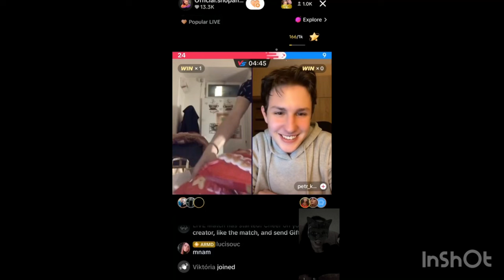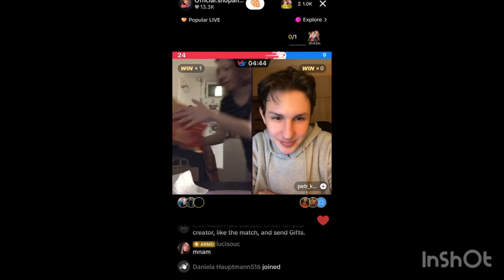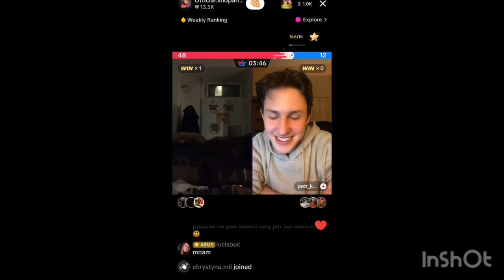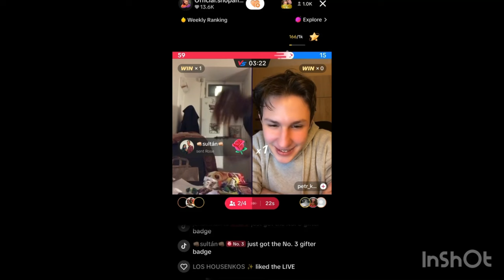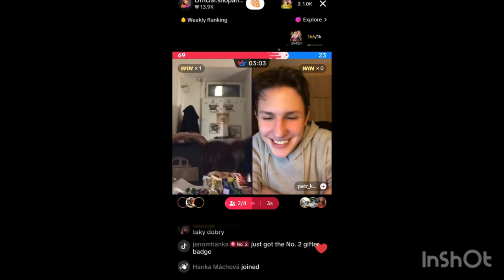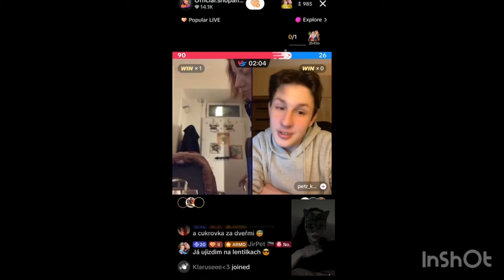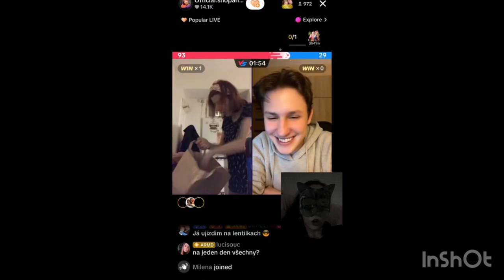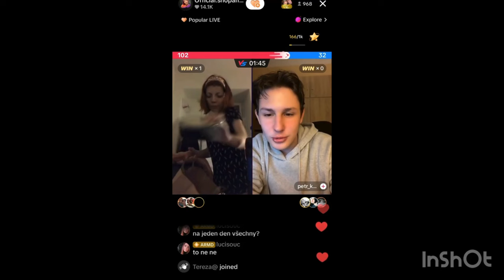Celebrita a její zakusek a haul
Ahoj jsem reakční kanal na Adelu ❤️

Všem moc děkuji za podporu ❤️💜❤️